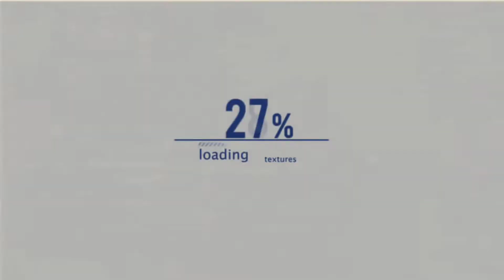TAK PERNAH - ROSSA SAMANTA Feat NgabassCrew Live KJB